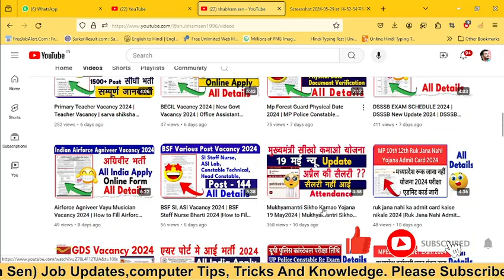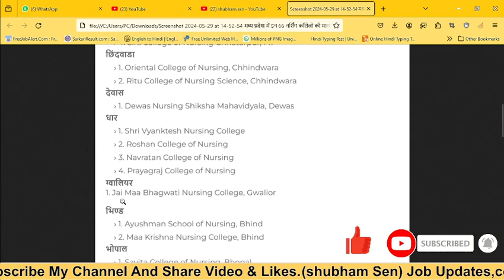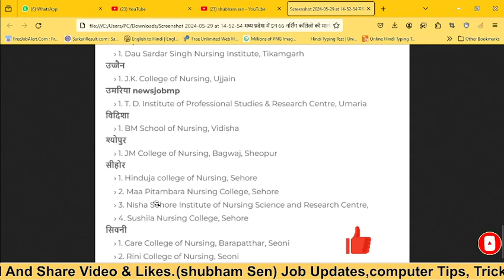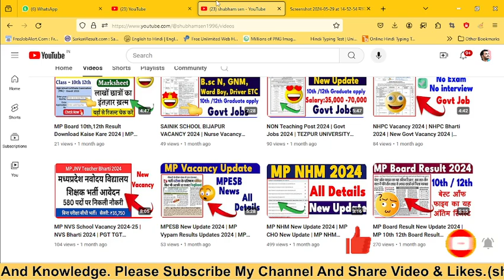MP Nursing College Permission Cancel List | मध्यप्रदेश में इन 66 कॉलेजों की मान्यता रद्द कर दी गई है